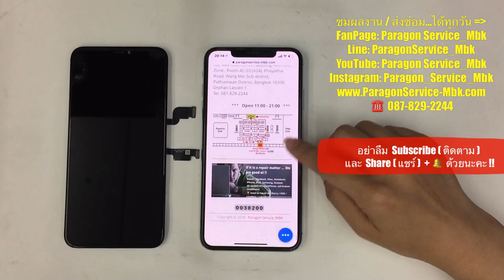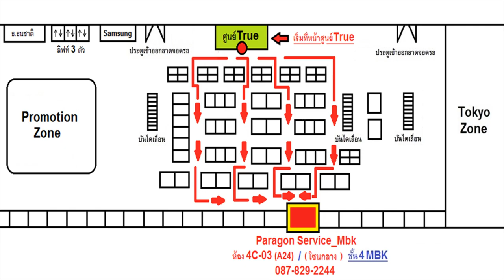ซ่อมไอโฟน XS-MAX จอเป็นเส้นขาว ทัชรวน เปลี่ยนจอ Change LCD ( 087-829-2244)